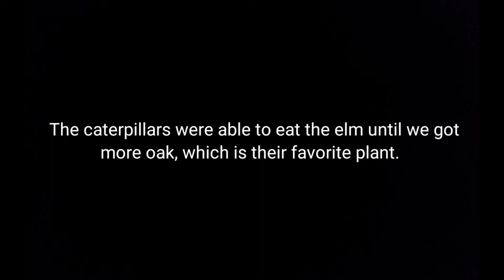Oakworm caterpillars found on oaktree are THRIVING even indoors! Will they survive to adult stage?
On June 28, I was at the park looking at the trees. I noticed that some of the leaves had been completely defoliated. I know it HAD to be a caterpillar. I thought that one BIG caterpillar had done the damage, but it was actually multiple caterpillars! I realized that there were many many oakworms on the tree. They where eating the leaves. I've been trying to raise Oakworms for a long time and never had success. Each time the caterpillars died. I decided to try again and took a branch two caterpillars. One of the caterpillars was moving extremely slow and not eating, so I was worried that it might end up being another failed attempt. But thankfully, the caterpillar that was moving slow and not eating earlier started eating when it was nighttime. The caterpillars quickly demolished the oak leaves. They where able to eat elm until I got another leafy oak branch for them.

The caterpillars are doing very good in captivity and are both eating the oak leaves! It looks good for the caterpillars. Will they make it to be adult oak moths?